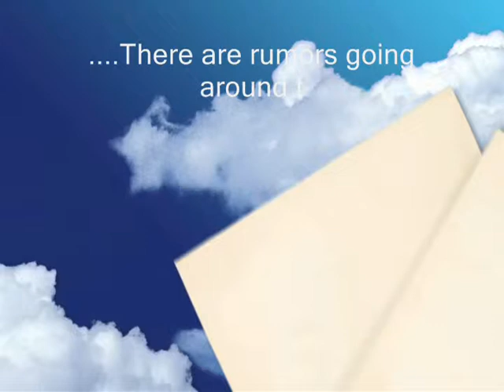big nite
sub me , I will sub back

do.
do so
Money is an excellent servant, but the host
very bad.